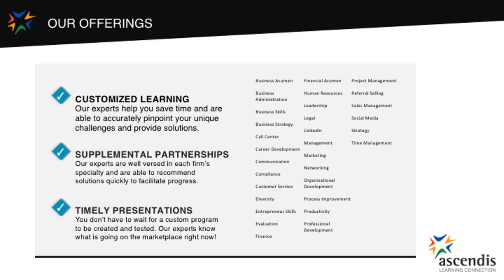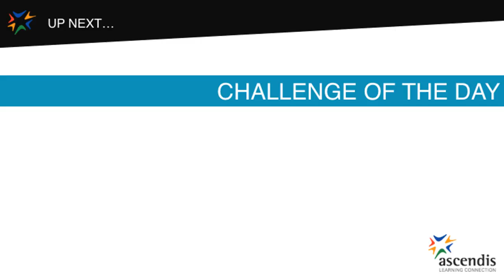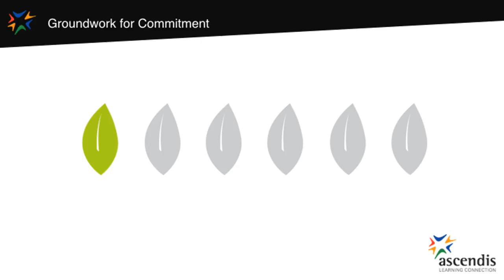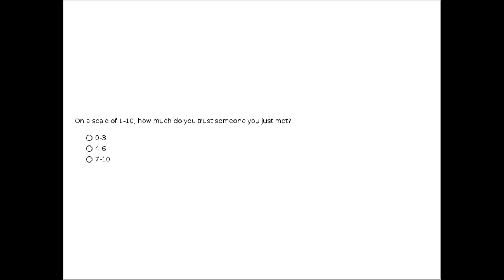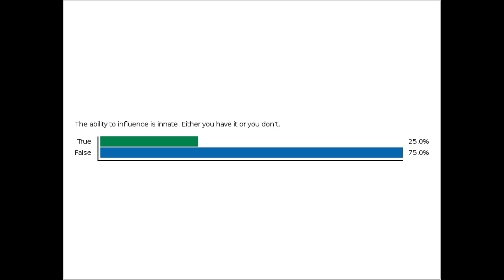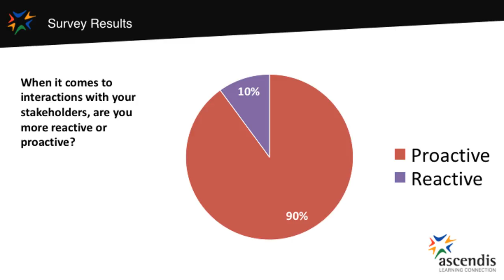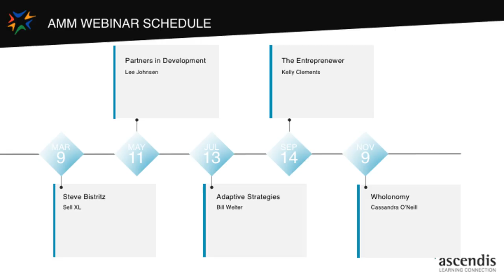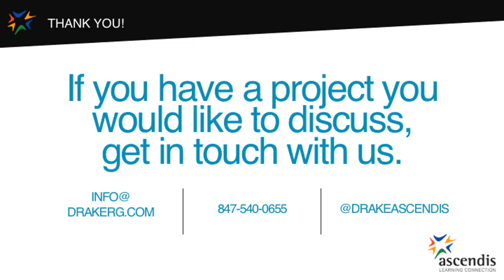Put the Power of Collaborative Relationships to Work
Results are directly tied to relationships. Denny McGurer and Nicole De Falco of Upsurge Advisors reveal how professionals cultivate business relationships that matter.